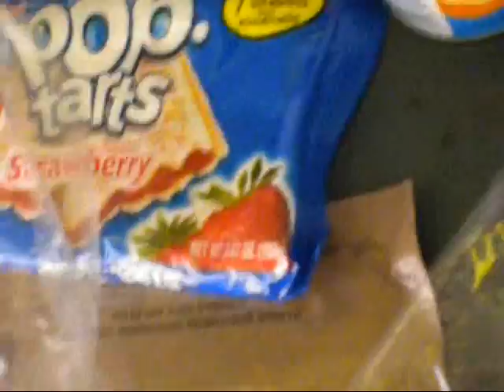Stable breakfast ration review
The long awaited next episode or army rations? O.O...? NO!!! Just a ration review. Sorry peoplez. The next episode is literally just around the corner =D So I uploaded this to hold ya over until then.